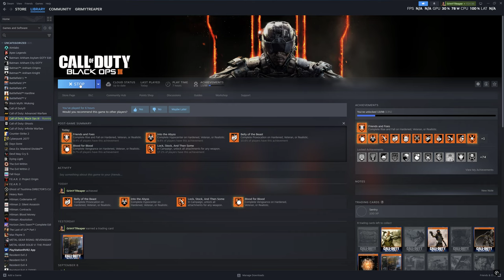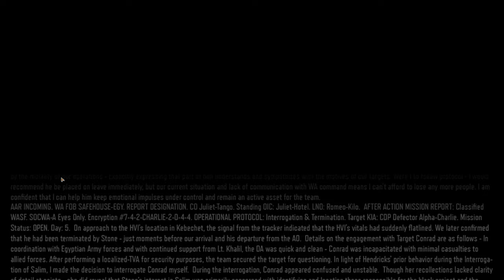Re-Playing Call of Duty Black Ops III | Hardened Difficulty | Part - 6